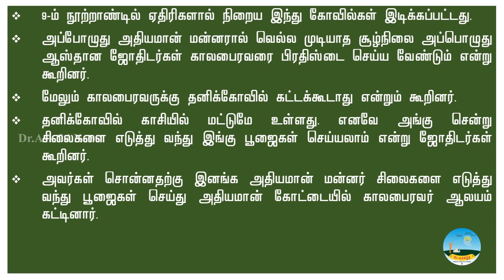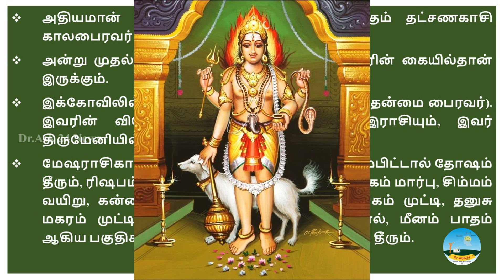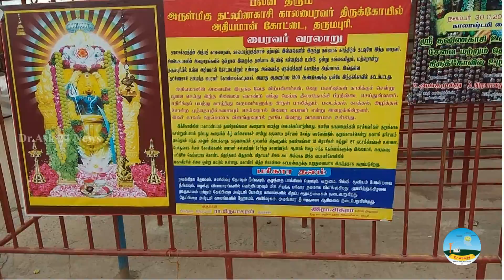அதியமான் கோட்டை காலபைரவர் திருகோயில் | ராகுகால வழிபாடு | Kalabairavar Temple | Dr.ASK24 News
Welcome to Dr.ASK24 News YouTube Channel.
அதியமான் கோட்டை காலபைரவர் திருகோயில் | சகல நன்மைகளும் அருளும் ராகுகால வழிபாடு | Kalabairavar Temple | Dr.ASK24 News
தர்மபுரி மாவட்டம், அதியமான் கோட்டையில் அமைந்துள்ள, 1200 ஆண்டுகள் பழமையான தக்ஷின காசி காலபைரவர் ஆலயத்தில் தேய்பிறை அஷ்டமியை ஓட்டி சிறப்பு வழிபாடு நடைபெற்றது.
இந்தியாவில் காசிக்கு அடுத்து, கால பைரவருக்கென அமைந்துள்ள ஒரே கோயில் இது என்பது குறிப்பிடத்தக்கது.
இந்தியாவில் இரண்டு இடங்களில் மட்டுமே காலபைரவர் கோவில் உள்ளது.
அவற்றில் ஒன்று தர்மபுரி கால பைரவர் கோவில். முதல் இடம் காசியில் தட்சிண காசி.  இரண்டாம் இடம் தர்மபுரி அதியமான் கோட்டையில்  உள்ளது.
ஆதியும் அந்தமும் இவரே. மொத்தம் 64 பைரவர்கள் உள்ளனர். இந்த 64 பைரவர்களில் முதன்மை வாய்ந்த பைரவர் உன்மந்திர பைரவர்.
உன்மந்திர பைரவர் இக்கோவிலில் வீற்றிருக்கிறார்.
9-ம் நூற்றாண்டில் ஏதிரிகளால் நிறைய இந்து கோவில்கள் இடிக்கப்பட்டது.
அப்போழுது அதியமான் மன்னரால் வெல்ல முடியாத சூழ்நிலை அப்பொழுது ஆஸ்தான ஜோதிடர்கள் காலபைரவரை பிரதிஸ்டை செய்ய வேண்டும் என்று கூறினர்.
மேலும் காலபைரவருக்கு தனிக்கோவில் கட்டக்கூடாது என்றும் கூறினர்.
தனிக்கோவில் காசியில் மட்டுமே உள்ளது. எனவே அங்கு சென்று சிலைகளை எடுத்து வந்து இங்கு பூஜைகள் செய்யலாம் என்று ஜோதிடர்கள் கூறினர்.
அவர்கள் சொன்னதற்கு இனங்க அதியமான் மன்னர் சிலைகளை எடுத்து வந்து பூஜைகள் செய்து அதியமான் கோட்டையில் காலபைரவர் ஆலயம் கட்டினார்.
அதியமான் மன்னருக்கும், நாட்டு மக்களுக்கும் தட்சணகாசி காலபைரவர் குலதெய்வமாக விலங்கினார்.
அன்று முதல் கோட்டையின் சாவி காலபைரவரின் கையில்தான் இருக்கும்.
இக்கோவிலில் உன்மந்திர பைரவர் உள்ளார் (முதன்மை பைரவர்). இவரின் விஷேசம் 27 நட்சத்திரமும், 12 இராசியும், இவர் திருமேனியில் அடக்கம்.
மேஷராசிகாரர்கள் இவர் சிரசினை பார்த்து கும்பிட்டால் தோஷம் தீரும், ரிஷபம் கழுத்து, மிதுனம் தோல் புஜம், கடகம் மார்பு, சிம்மம் வயிறு, கன்னி குறி, துலாம் தொடை, விருச்சிகம் முட்டி, தனுசு மகரம் முட்டியின் கீழ்பகுதி, கும்பம் கனுக்கால், மீனம் பாதம் ஆகிய பகுதிகளை பார்த்து கும்பிட்டால் தோஷம் தீரும்.
நீங்கள் நினைத்த காரியம் நிறைவேற வேண்டுமாயின், இக்கோவிலின் வழிமுறையானது.
சாம்பபூசனை விளக்கினை காலபைரவர் சன்னதியில் ஏற்றிவிட்டு கோவிலினை 18 சுற்றுகள் அல்லது 8 சுற்றுகள் சுற்றி வர வேண்டும்.
இந்த வழிமுறையினை 12 ஞாயிற்று கிழமை, 3 தேய்பிறை அஷ்டமி தினங்களில் கடைபிடித்தால் நீங்கள் நினைத்த காரியம் விரைவில் நிறைவேறும்.
காலபைறவரின் பிறந்தநாள் கார்திகை மாதம் 6- தேதி காலாஷ்டமி.
இவரை வணங்கினால் கெட்ட நேரம் நல்ல நேரம் ஆகும். நல்ல நேரம், கெட்ட நேரம் அதிபதியாக பார்க்கும் இடம் இத்திருக்கோவிலில் உள்ளது.
இவரின் தலையில் அக்னி பிழம்பாக காட்சியளிக்கும். சிகப்பு வர்ணம் கொண்ட மேனி கொண்டவர்.
நான்கு கைகளை உடையவர், சூலம், கபாலம், பாசகுஷம், டமரகம் ஆகியவை கைகளில் இருக்கும்.
இவரை கும்பிட கால நேரம் கிடையாது. 24 மணி நேரமும் பூஜைகள் உண்டு. ஏனென்றால் கால நேரமே இவர்தான்.

எங்களது விவசாயம் சம்பந்தமான யூடியூப் சேனலை கண்டுகளித்து விவசாயிகளுக்கும் விவசாயத்திற்கும் ஆதரவு தருமாறு பணிவன்புடன் கேட்டுக்கொள்கிறேன் கேட்டுக்கொள்கிறோம்.

Like பண்ணுங்க Share
பண்ணுங்க Comment
பண்ணுங்க மறக்காம Bell Buttonனை பிரஸ் பண்ணுங்க...